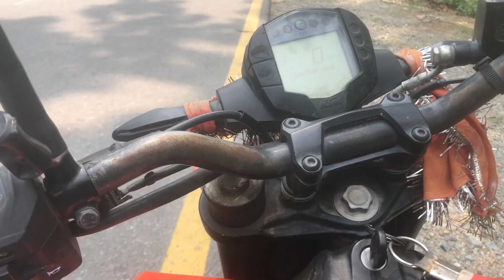De ko engagement. Ma Ramailo gardai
# susil vlogs # vlogs